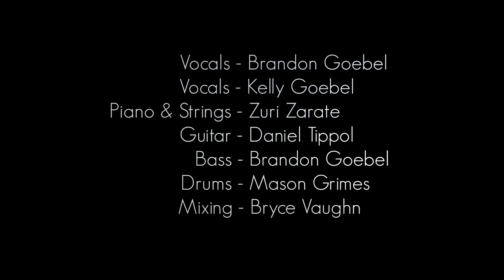Christmas Song // Nat King Cole - GOEBELTHEBAND COVER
What's your favorite Christmas song? Hope this cover brings joy and warmth to your hearts! Merry Christmas and a HUGE thank you to everyone who helped out!
Guitars - Daniel Tippol
Bass - Brandon Goebel
Piano and Strings - Zurisadai Zarate
Drums - Mason Grimes
Vocals - Kelly Goebel & Brandon Goebel
Mixing - Bryce Vaughn
Video Editing - Luis Perez